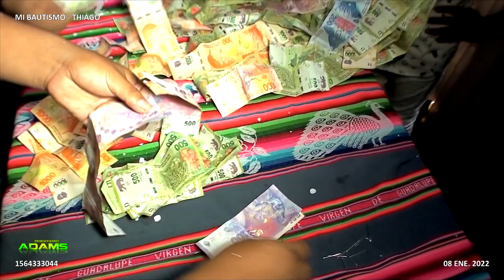2022 01 08 MI BAUTISMO THIAGO 003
"¡Bienvenido al canal de Adams Producciones! Descubre la magia de nuestros servicios de fotografía y video para eventos sociales. Desde bodas emocionantes hasta celebraciones familiares inolvidables, te invitamos a explorar nuestro Canal lleno de momentos capturados con amor y profesionalismo. ¡Deja que tus momentos especiales cobren vida en nuestras imágenes!"

Instagram.com/Adams.Producciones

Tiktok.com/@adamsproducciones

Facebook.com/Adams.Produccione